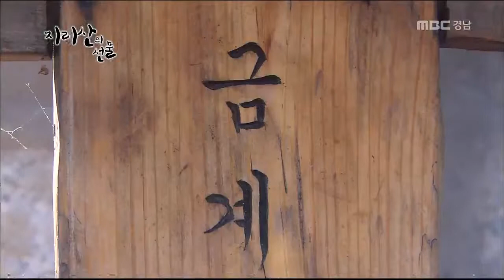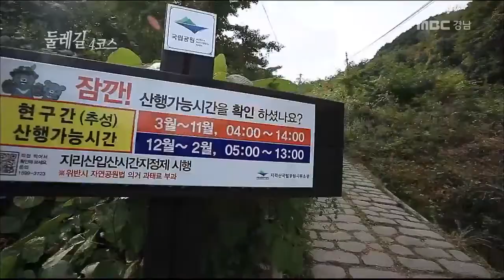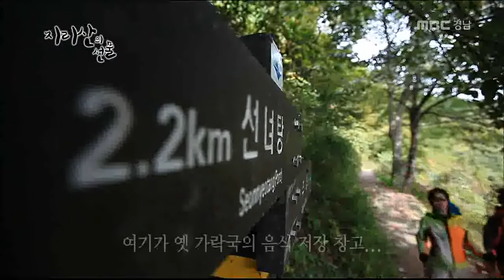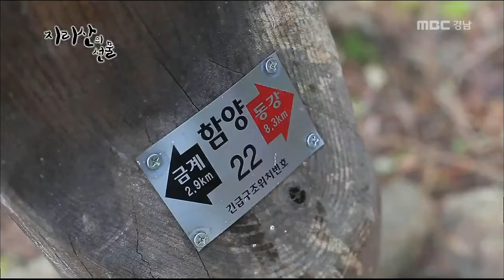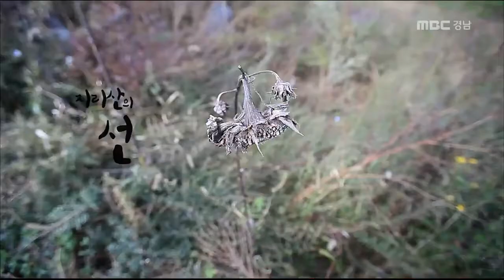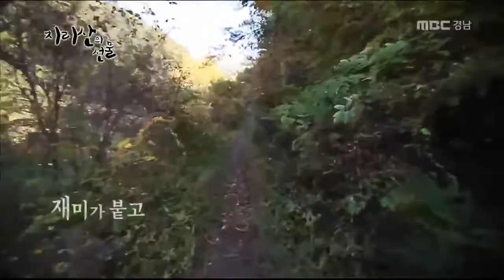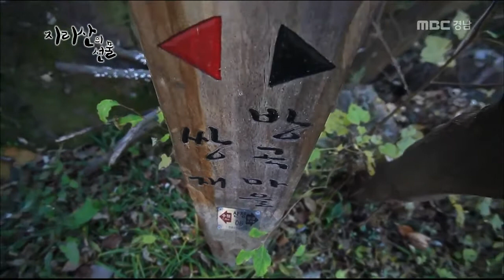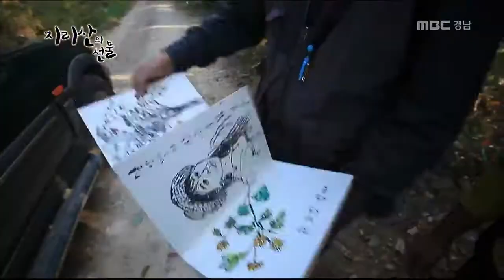전라도 지리산 둘레길! 도토리묵과 막걸리 환상의 조합까지! @ 『지리산의선물』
전라도 지리산 둘레길! 도토리묵과 막걸리 환상의 조합까지!
MBC경남 특선다큐 『지리산의선물』